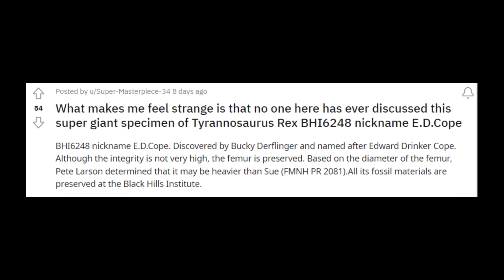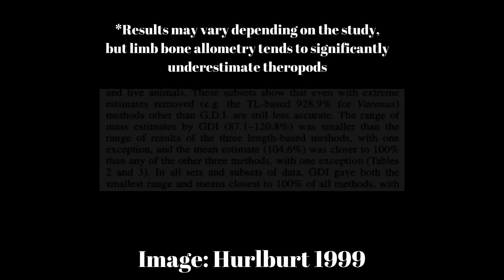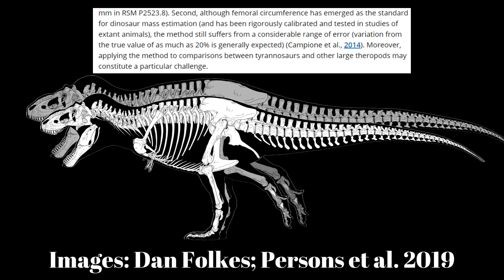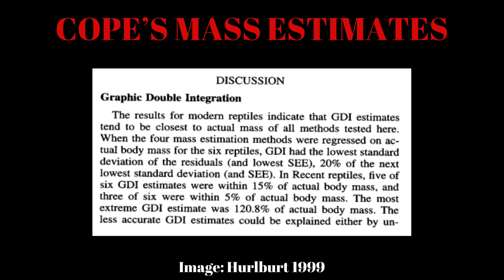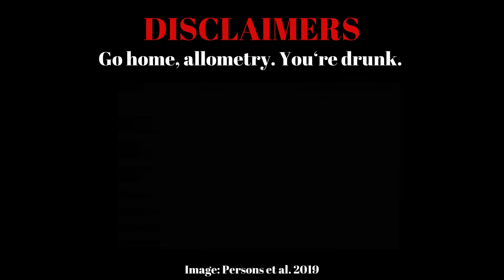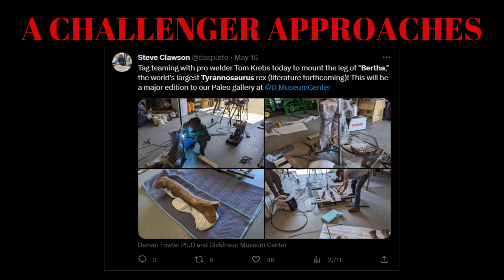A Massive T.rex Bigger Than Scotty! E.D. Cope: The New King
How big was T.rex? New data shows that the T.rex E.D. Cope, the "Copium rex," was the biggest theropod ever found, increasing theropod size limits to new heights. T.rex was a powerful predatory megatheropod. While Sue and Scotty are currently cited as the biggest T.rex specimens, new measurements of E.D. Cope, from the Black Hills Institute in South Dakota, form a challenge for the title of the megatheropod king. Measurements of this new T.rex femur indicate that Cope may be between 10.6 and 12.4 tonnes, making it the biggest theropod by up to 2 tonnes. T.rex size is a hot debate in paleontology, and Cope just turned it into a bonfire. Copium rex!

Campione, N.E., Evans, D.C., Brown, C.M. and Carrano, M.T. (2014), Body mass estimation in non-avian bipeds using a theoretical conversion to quadruped stylopodial proportions. Methods Ecol Evol, 5: 913-923.

Carr, T.D., Napoli, J.G., Brusatte, S.L. et al. Insufficient Evidence for Multiple Species of Tyrannosaurus in the Latest Cretaceous of North America: A Comment on “The Tyrant Lizard King, Queen and Emperor: Multiple Lines of Morphological and Stratigraphic Evidence Support Subtle Evolution and Probable Speciation Within the North American Genus Tyrannosaurus”. Evol Biol 49, 327–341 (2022).

Hurlburt, Grant. (1999). Hurlburt, G. R. 1999. Comparison of body mass estimation techniques, using recent reptiles and the pelycosaur Edaphosaurus boanerges. Journal of Vertebrate Paleontology 19 (2):338-350.. Journal of Vertebrate Paleontology. 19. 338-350.

Paul, G.S., Persons, W.S. & Van Raalte, J. The Tyrant Lizard King, Queen and Emperor: Multiple Lines of Morphological and Stratigraphic Evidence Support Subtle Evolution and Probable Speciation Within the North American Genus Tyrannosaurus. Evol Biol 49, 156–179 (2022).

Persons, W.S., IV, Currie, P.J. and Erickson, G.M. (2020), An Older and Exceptionally Large Adult Specimen of Tyrannosaurus rex. Anat Rec, 303: 656-672.